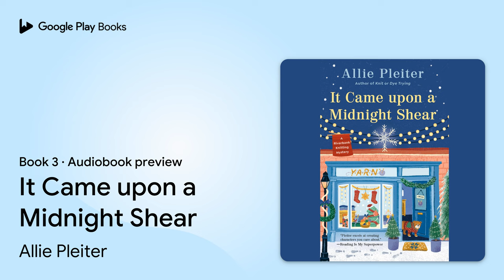It Came upon a Midnight Shear Book 3 by Allie Pleiter · Audiobook preview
It Came upon a Midnight Shear
A Riverbank Knitting Mystery · Book 3
Authored by Allie Pleiter
Narrated by Allie Pleiter, Brittany Pressley

0:00 Intro
0:03 It Came upon a Midnight Shear
0:40 Chapter One
10:41 Outro

BOOK DESCRIPTION

A murder in her yarn shop’s backyard puts Libby Beckett’s holiday plans on thin ice.…

The holiday season looks merry and bright for Libby and her friends at Y.A.R.N. The store is expanding for a holiday boom, and she’s gathered Collinstown’s businesses to decorate a community Christmas tree. Dashing “Gallant Herdsman” Vincenzo Marani arrives to showcase the rare vicuña, whose coat produces the world’s most luxurious yarn. It’s a perfect yuletide—until Libby’s ex-husband, Sterling, turns up in town…and then turns up dead.

The murder unravels Libby’s life faster than a hand-knit Christmas stocking. The luxe yarn goes missing, Sterling’s domineering family comes to town, and the vicuña attempt an escape. If Libby can’t stitch up a solution to the case, she may be trading in her knitting needles for a set of handcuffs.

* This audiobook edition includes a downloadable PDF of the knitting pattern mentioned in the book.

Allie Pleiter is an author with more than thirty-five books to her name. She is also a nationally booked public speaker and an expert knitter.

AUDIOBOOK DETAILS

Language: English
Publisher: Penguin Random House Audio
Published on: November 1, 2022
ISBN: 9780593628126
Duration: 8 hr, 21 min
Genres: Fiction / Mystery & Detective / Amateur Sleuth, Fiction / Mystery & Detective / Cozy / Crafts, Fiction / Mystery & Detective / Cozy / General